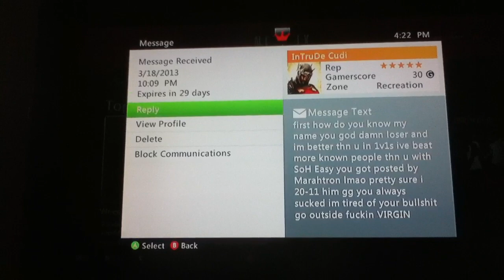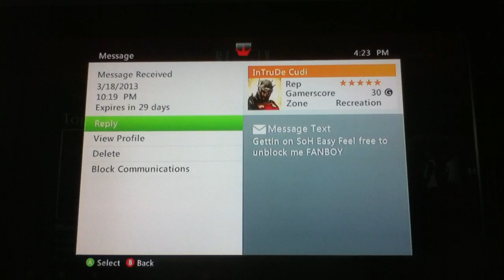Proof that he's a fanboy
I got really tired of him trying to fanboy me so im finally making a video of him and proving that he is a fanboy